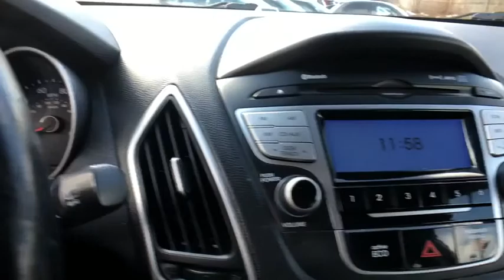2012 Hyundai Tucson Danbury, Newtown, Ridgefield, Brookfiels, New Fairfield, CT H10812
2012 Hyundai Tucson AWD 4dr Auto - Stock#: H10812 - VIN#: KM8JUCAC3CU418872

Danbury Automotive
100-102 Federal Road